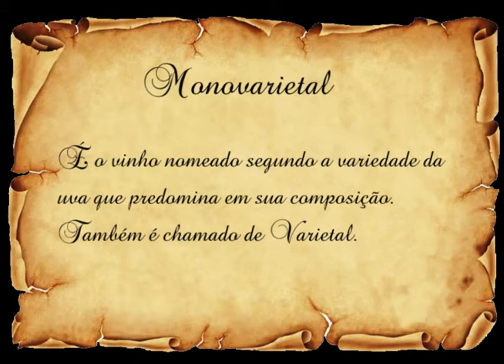Programa Parole - A palavra é Monovarietal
O programa Parole (palavra em italiano) vai ensinar você de forma rápida a entender o siginificado de palavras utilizadas no universo do vinho.